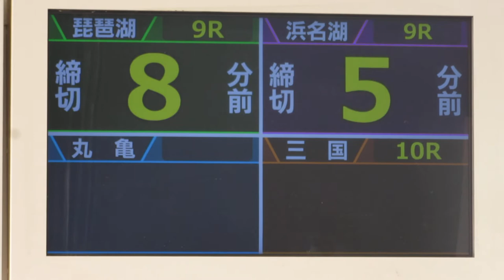ボートレース住之江 外向発売の各締切時間表示